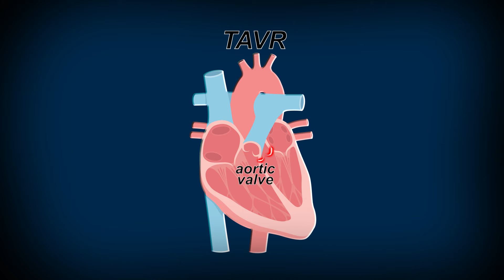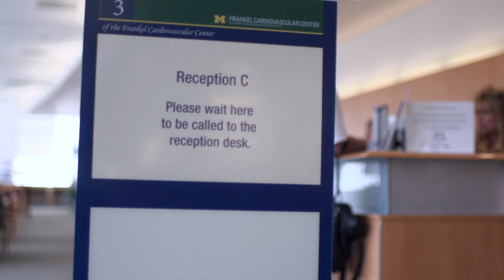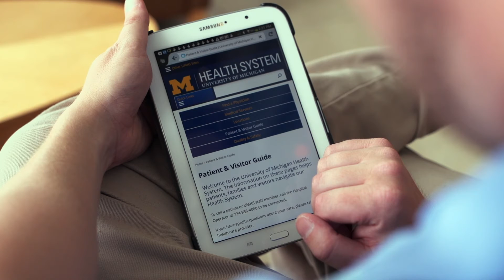Introduction to TAVR at the University of Michigan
New procedures allow physicians to fix failing aortic valves without surgery and without removing the diseased valve. Learn how transcatheter aortic valve replacement works for high-risk patients with aortic stenosis, and how to prepare for your visit at the University of Michigan Frankel Cardiovascular Center in Ann Arbor, Mich. On the web